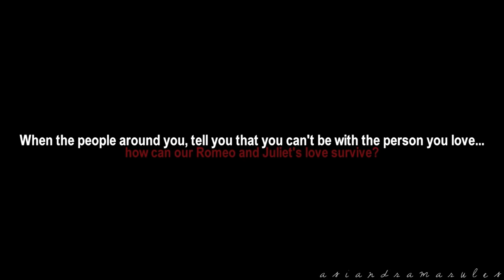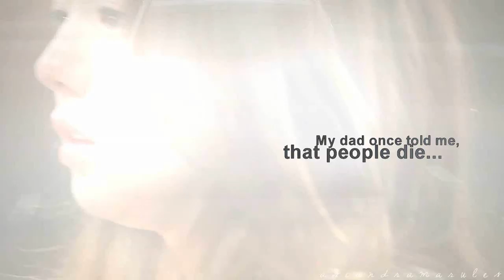noh jik + choi haru | a second chance at love [TRAILER]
hd+headphones

Was blocked in almost every country of the world, so I pitched it and am now re-uploading it. Fingers crossed!

So my old computer died, I had to buy a new one, and they transferred all my data. But I had to re-download all my apps and such, including Sony. So I have lost all my fonts and newblue effects. I am trying to find a good crack for newblue but if anyone has any good fonts please share! Thank you!

STORYLINE:

a second chance at love AKA love unexpected

Noh Jik broke up with Choi Haru because of their family's relationships. She is clueless as to what happened. They both have a hard time moving on. Haru goes out to party all day every day and is rarely seen at home. One day she doesn’t come back at all. Noh Jik finds out later that she has killed herself and he can’t come to terms with it and wishes he could go back in time to right the wrong of breaking up with her. He could have made her happy. And she would still be there, smiling at him. Noh Jik kills himself. Days later Noh Jik and Choi Haru wake up in new bodies. The bodies of High Schoolers Ha DongJae and Kwon SooAh remembering who they used to be and their old lives but not each other. They go about the lives of their new identities, and somehow manage to come together.

After everything they have been through can they get a second chance to get their love right? Can he save her life this time around? Or is their love doomed to never happen?